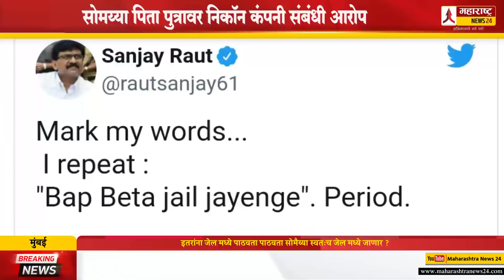इतरांना जेल मध्ये पाठवता पाठवता सोमैय्या स्वतःच जेल मध्ये जाणार ? Kirit Somaiya Shivsena Sanjay Raut